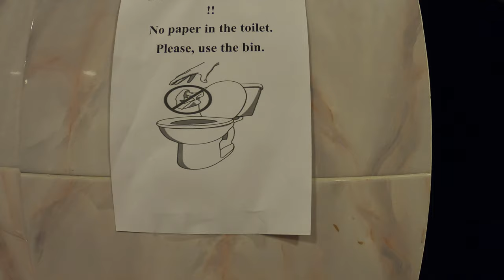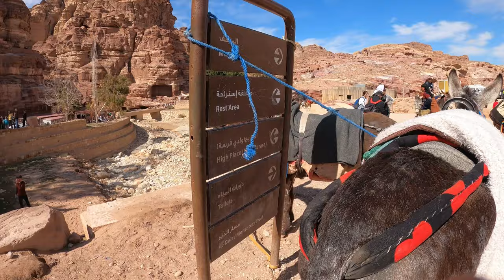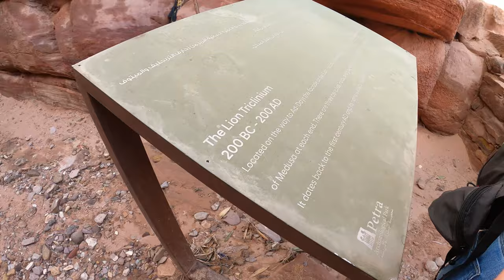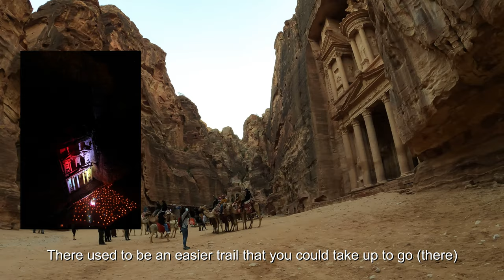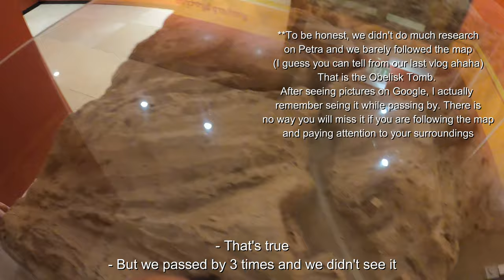850 STEPS TO SEE THIS. Is it worth it? (7 Days in Jordan - Day 4. Petra Monastery hike)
JORDAN DAY 4
Last month I had the opportunity to visit this amazing country, Jordan.
After getting lost in our first day in Petra (check out the previous Jordan vlog today we headed towards the famous Monastery, except, we had a 850 steps climb to get there.
Find out if it was worth the climb, as well as what else we saw on the way there.

* DAY 5 - Little Petra, Dead Sea (Do not do this before floating in the Dead Sea!)

SHOP MY EQUIPMENT:
*GoPro Hero 8
*Cannon M50
*Drone DJI Mavic Air
*All of my packing and photography / videography equipment

Chapters:
0:00 Intro
1:12 Walking along the Siq
2:36 The Treasury and the story behind the stairs in the Tombs of Petra
3:09 Street of Facades and Petra Theatre
3:51 Walk towards the Great Temple
4:30 Great Temple
5:18 Qasr al-Bint
5:56 Beginning of the 850 steps
6:11 Lion Triclinium
6:29 Jordanian dessert tasting
7:00 Continuing the climb towards the Monastery
7:35 The ingredients behind the Jordanian Tea
7:48 The Monastery (photo spots and more)
10:02 Walk back to the Treasury
10:43 The Treasury and viewpoints
12:13 Petra Visitors Centre and it's scale model
15:27 Our experience of dinning in Wadi Musa
15:58 Outro and bloopers